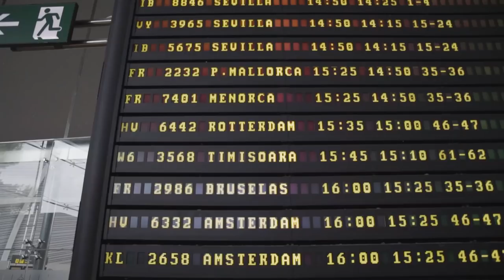Rotterdam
Acompañamos a Ignacio Izquierdo, Alberto Menéndez y Ruben Alonso en este minubetrip donde se lanzarán a descubrir de una forma única la moderna ciudad de Rotterdam.
Tras llegar al aeropuerto de Rotterdam-La Haya de la mano de Transavia...¡comienza su aventura! La primera parada tiene lugar en Thoms Brewery para disfrutar de algo de picar y una buena cerveza fría. ¿Te atreves a servírtela tú mismo/a?

Esta ciudad está reinada por la cultura, la gastronomía y el arte. Es por ello que el siguiente lugar de interés para visitar se localiza en el Museo Kunsthal, un museo en el centro de la ciudad y muy próximo al río donde encontrar fácilmente exposiciones interesantes de arte contemporáneo.
Paseando por sus calles es inevitable no percatarse de la arquitectura que envuelve el lugar como, un claro ejemplo es la estructura del puente de Erasmo; monumento que, realmente, es mejor visitar en un paseo en "taxiboat" como hicieron nuestros viajeros.

Como no podía ser de otra forma, el medio de transporte favorito en Rotterdam es la bicicleta, alquilarla es muy fácil y, la verdad, también es la forma de moverte por la ciudad más cómoda y ecológica. Pedaleando fue como nuestros chicos llegaron hasta los múltiples lugares donde tomar algo: Fenix Food Factory, Foodhallen o Alhoa Bar entre otros muchos sitios donde tomar algo y disfrutar del ambiente.

A ellos les encantó y lo cierto es... ¡que están deseando volver! Si quieres saber más sobre los rincones de Rotterdam, no te pierdas los mejores sitios a visitar en minube